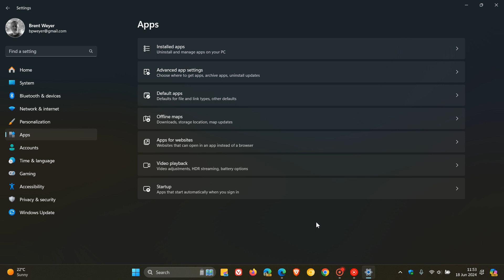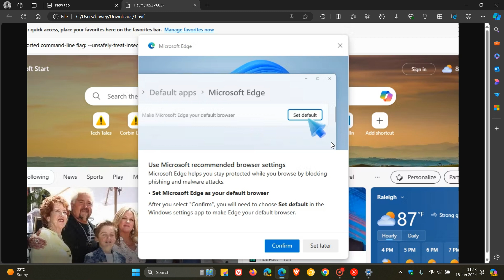Microsoft Really Wants You To Use Edge!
There’s a new popup ("Nag ad") rolling out in Microsoft Edge that appears when the browser is opened and isn’t the current default browser